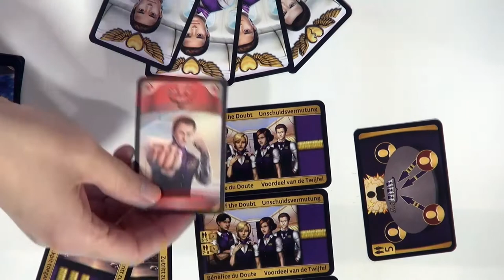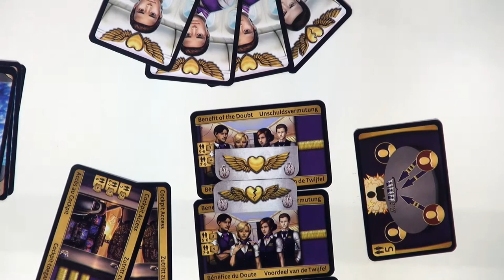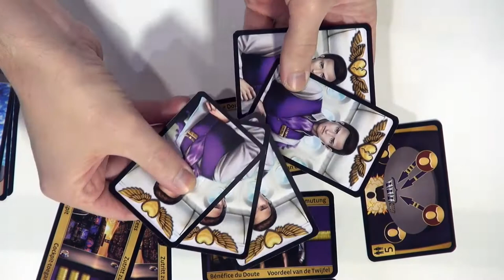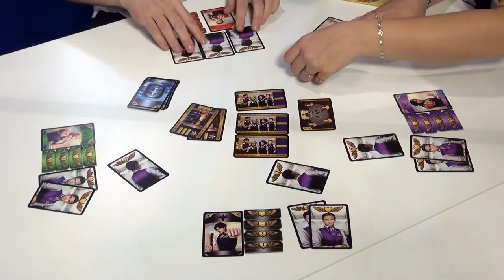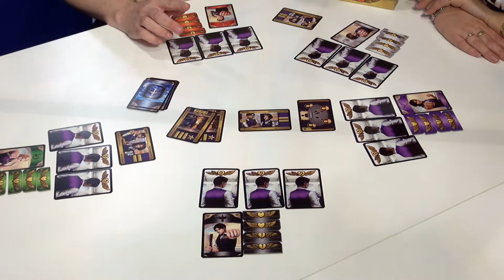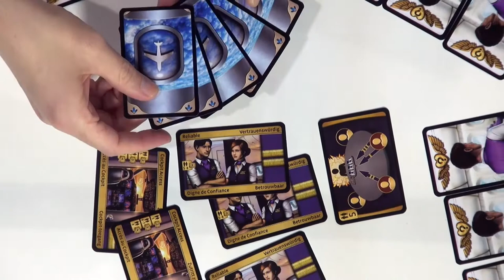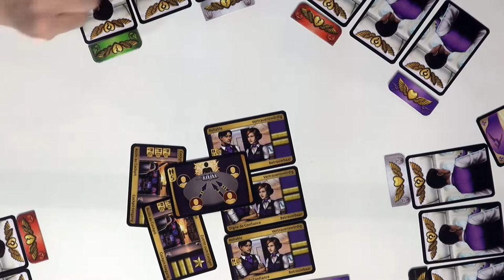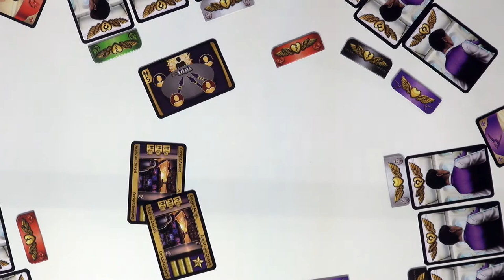Mayday! Mayday! - Spiel 2013